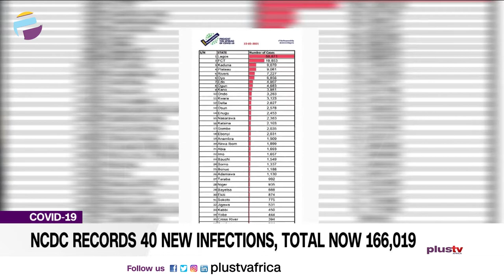COVID-19: NCDC Records 40 New Infections, Total Now 166,019 | CORONAVIRUS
The Nigeria Centre for Disease Control has recorded 40 new cases of COVID-19, bringing the total number of infections in the country to 166,019.

The agency said that till date, 166,019 cases had been confirmed, 156,476 discharged and 2,067 deaths recorded in 36 states and the Federal Capital Territory.